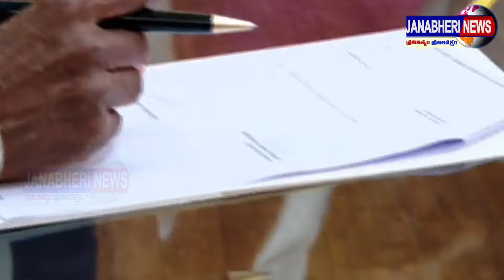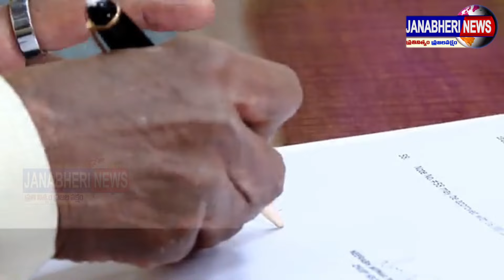ముఖ్యమంత్రిగా మాట ఇచ్చినట్లుగా మొదటి ఐదు సంతకాలు చేసిన నారా చంద్రబాబు నాయుడుchandrababunaidu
ముఖ్యమంత్రిగా తన ఛాంబర్‌లో చంద్రబాబు నాయుడు గారు బాధ్యతలు స్వీకరించారు.  ఎన్నికలకు ముందు ఇచ్చిన హామీలు నెరవేర్చే ఫైళ్లపై సంతకాలు చేశారు.  మొదట సంతకం .మెగా డీఎస్సీ వలన ఏపీ లో ఉన్న 16,347 ఖాళీగా ఉన్న టీచరు పోస్టులను భర్తీ చేయడం , రెండవ సంతకం .ల్యాండ్ టైటిల్ యాట్ రద్దు
పాస్ బుక్ లపై జగన్ బొమ్మ తొలగించడం
మూడవ సంతకం. 4000 పెన్షన్ పెంపు మాట ఇచ్చినట్లు వచ్చే నెల నుండి 3000 కలిపి
7000 ఇవ్వడానికి నిర్ణయం
 నాలుగవ సంతకం. అన్నా క్యాంటీన్ ఐదు రూపాయలకే భోజనం ఐదు రూపాయలకే టిఫిన్
 ఐదవ సంతకం. నైపుణ్యత
యువతకి శిక్షణ ఇప్పించి నైపుణ్యం చేయుట